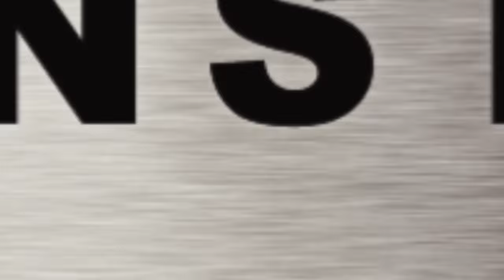JWC Environmental: Putting Food Waste in Its Place: Demo - COMPOST | 7-SHRED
The 7-SHRED's robust 2-shafted shredding system delivers slow speed and high torque to precondition, shred, or delump a wide range of materials.

 Food Bank Turns Food Waste into Compost with help from our Monster Food Composting Machine

Which On-Site Food Waste Disposal System Works Best?

Case Study: 3-SHRED Puts Food Waste in its Place at Freddie Mac

For repair and service on your existing JWC product please contact JWC Service Solutions!